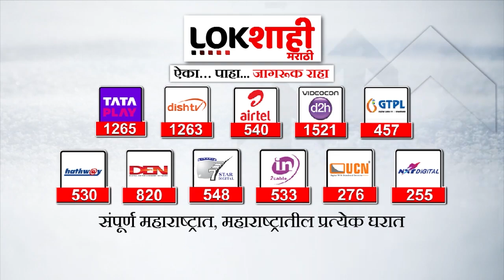Atul Londhe On Raj Thackeray : अतुल लोंडेंचा राज ठाकरेंवर हल्लाबोल | Maharashtra Politics